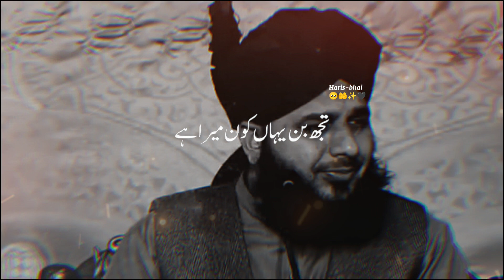Thoj bin yia Kon mara hia | peer ajmal raza qadri emotional bayan | haris-bhai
Copyright is more complex than this -- for example, even though a song may be in the public domain, specific audio recordings of it would still be subject to copyright. If you get a claim on something that you believe falls into the public domain, you can always go through the dispute process.

My channel is islmic content
and islmic,naat,bayan,poetry,.

_______∆∆"Haris_bhai"∆∆________